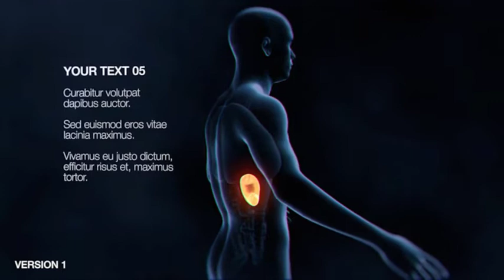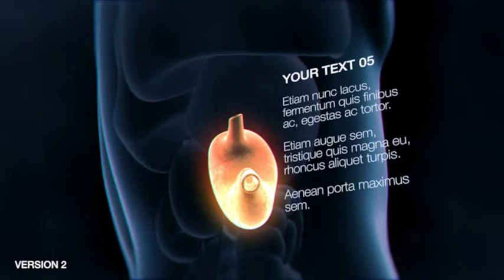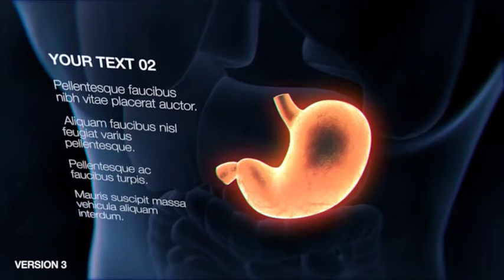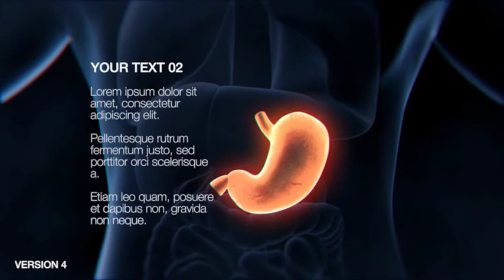33200461 stomach elements by medical graphics preview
33200461 stomach elements by medical graphics preview